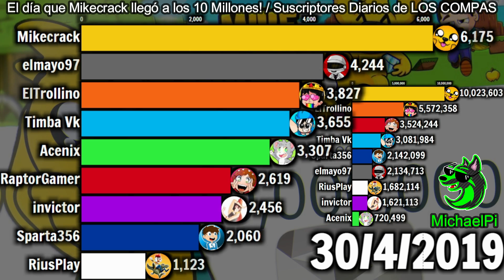📊 El día que Mikecrack llegó a los 10 Millones! - Suscriptores Diarios de LOS COMPAS / MichaelPi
¡Hola! Si te gustó este video, te recomiendo darle like, y si es así suscríbete al canal, comparte este video a tus amigos y comenta tu opinión del video (me gustaría leerlo la verdad :D)

- @MichaelPi Graphics

Intro del canal:
- "Ashes by Eunoia & Sappheiros" es de uso gratuito en YouTube siempre que otorgue créditos a los artistas.